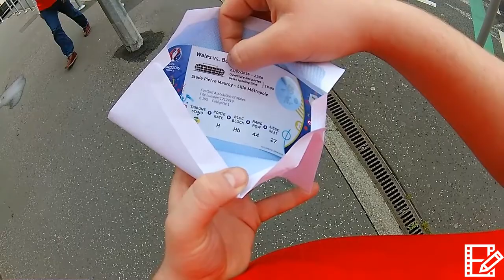Fat Aaron Ramsey does EURO 2016 - Wales v Belgium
Never before seen footage of Wales' quarter final victory over Belgium in the Euro 2016 Championship in Lille, France.